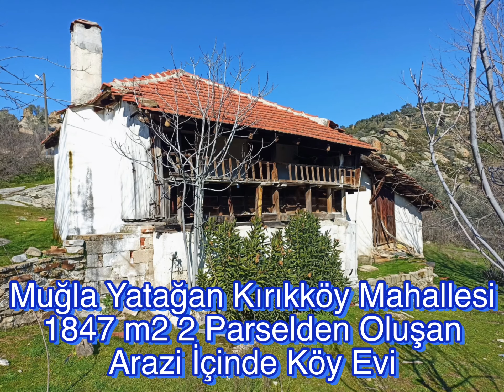MUĞLA KIRIKKÖY’DE YÜZDE YÜZ KÖY EVİ / 280.000 TL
Yerimiz 1847 metrekare iki parselden oluşmaktadır. Tamamen doğa güzelliği ve temiz havası ilçe bölgesindeki her türlü sanayi kuruluşu ve fabrikalardan uzakta tertemiz bir atmosfere sahip ortamdadır. Merkez mahalle olarak geçen Turgut Mahallesine 3km uzaklıkta Yatağan ilçe merkezine 17 km mesafesi vardır. Denize en yakın 75 km uzaklıkta ev içi iki oda ve salon olarak yapılmış tuvalet dışardadır ev içinde değişime müsaittir.